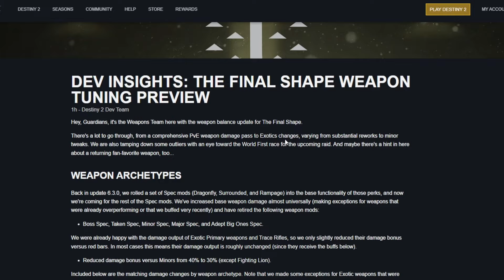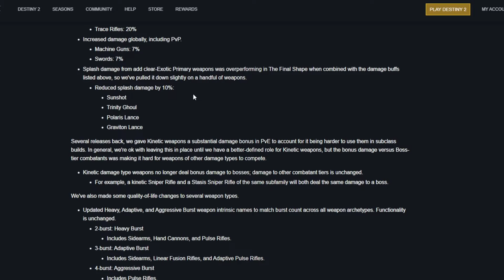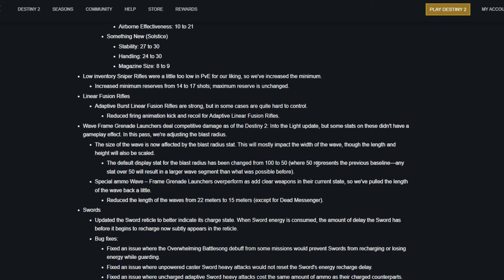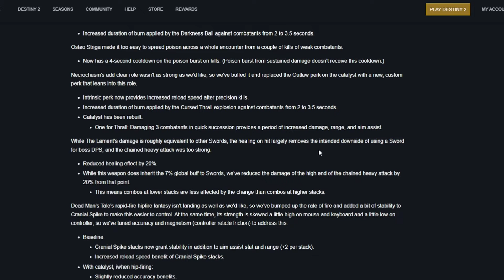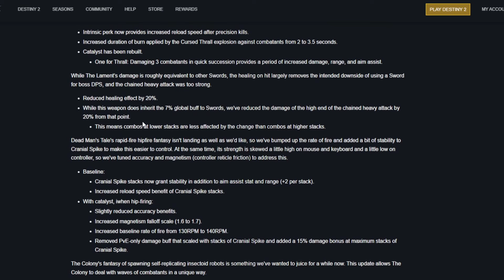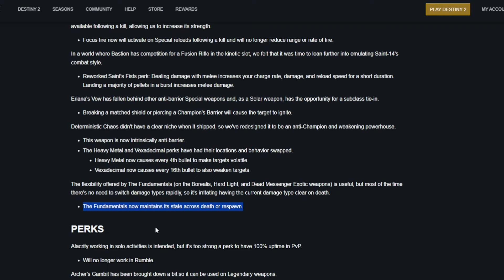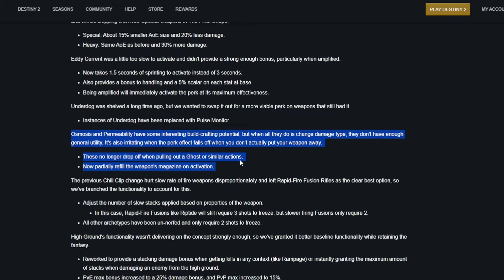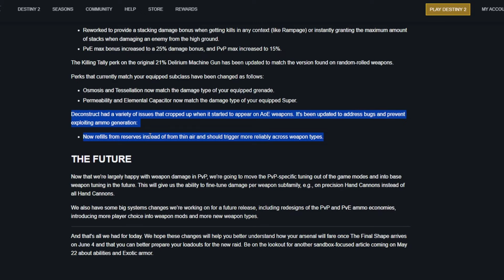The Final Shape Balance Changes Are Game Changing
Let me know your thoughts about these changes in the comments!